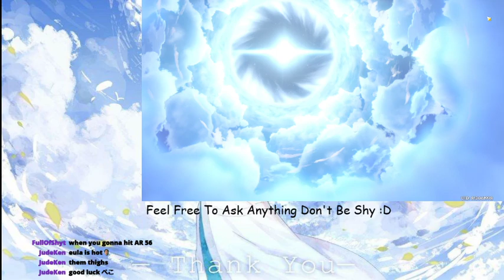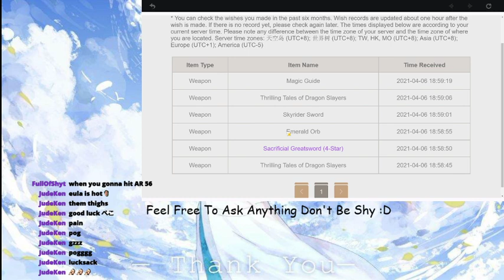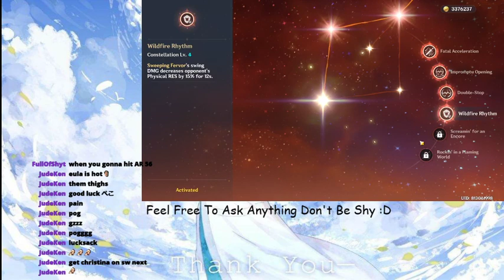WE GOT A EULA SET!!! | Genshin Impact